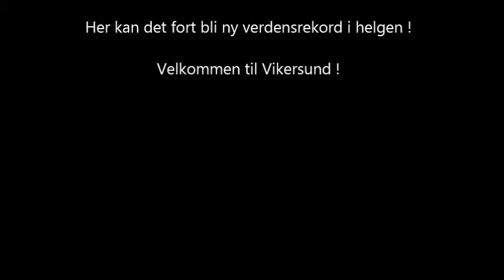Sigurd Nymoen Søberg 236 m - 2015 - Longest Trial Jump Ski Flying and his first ever Ski Flying Jump